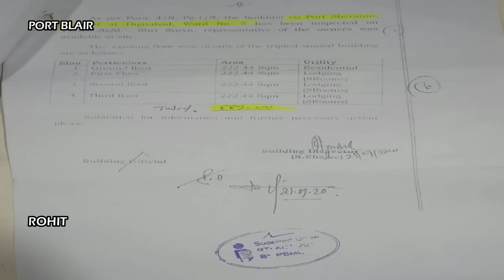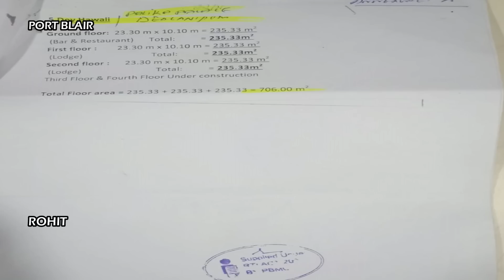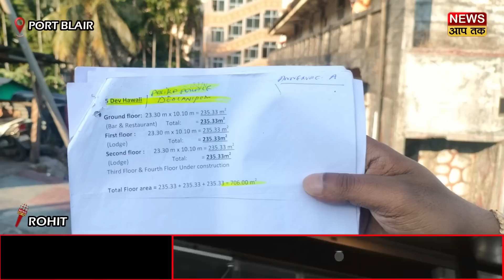MP KULDEEP RAI SHARMA KE BHAI SUDEEP RAI SHARMA KE PROPERTIES KO LEKAR SAJID NE RTI SE KHULASA KIA